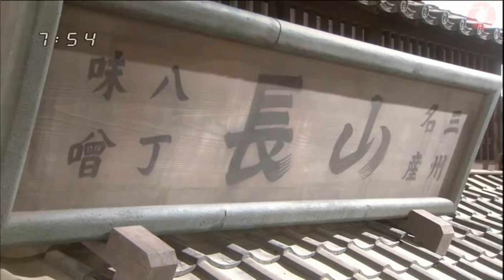Junjou Kirari Trái tim trong sáng Vietsub HD Ep 73